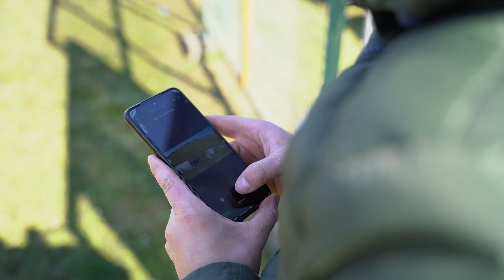Record your game without a camera operator - Once Autocam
Record or live-stream your match without a camera operator.

Easily set up any panoramic view camera, for example, a GoPro, and let Once Autocam create TV-like footage.

How?
You can mount the camera on a tripod, use a fixed camera, or mount the camera on a telescopic pole.
Once Autocam is a software that will then use AI technology to create TV-like footage for your analysis, streaming, or marketing needs.

It's a powerful, simple, and affordable solution for clubs on all levels!